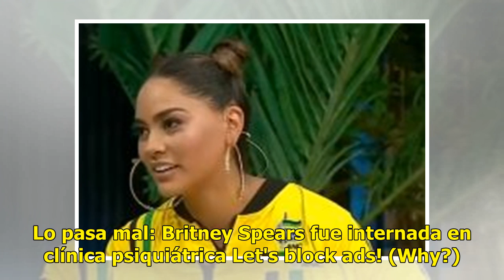Fans preocupados: Britney Spears luce una apariencia decadente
Hace poco tiempo se dio a conocer que la famosa cantante Britney Spears se internó en una clínica psiquiátrica. ¿El motivo? La profunda angustia que sufre por la enfermedad que atraviesa su padre, Jamie Spears, quien no logra mejorarse de unas cirugías de colon e intestinos. El domingo recién pasado...